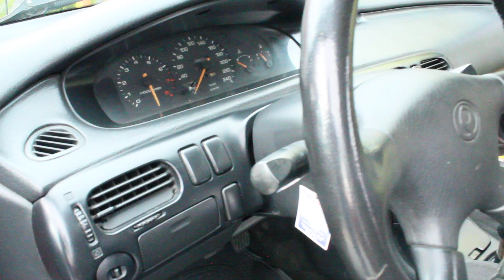#626 matsuri nim 1996